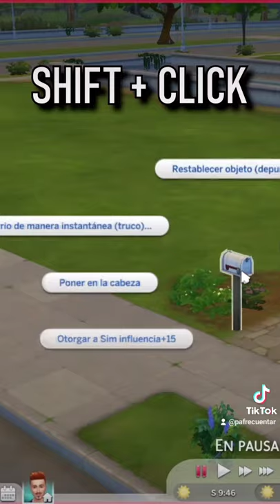5 Cosas Que No Sabías De Los Sims 4 - #2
¡Aquí os dejo con cinco cosas que no sabías de Los Sims 4 parte 2! (Video completo en Tiktok: @pafrecuentar)